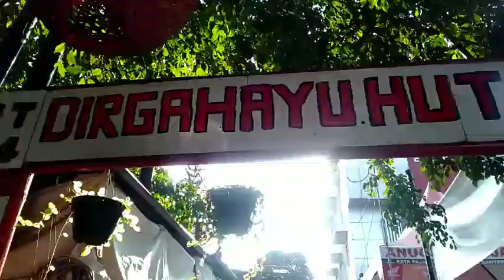suasana lain Jalan Warung Jambu - Padjajaran Bogor pov side street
Free Video Jalan Warung Jambu - Padjajaran Bogor pov side street

orang naik sepeda di jalan
orang jalan kaki di pinggir jalan
orang jalan kaki di trotoar
suasana pinggir jalan Padjajaran Bogor Jawa barat